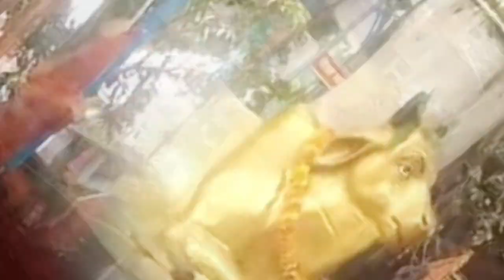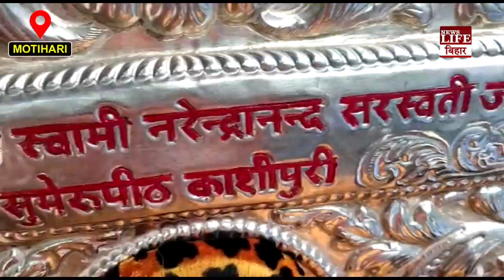देखिए पाँच लाख रुद्राक्ष से बना दुनिया का पहला